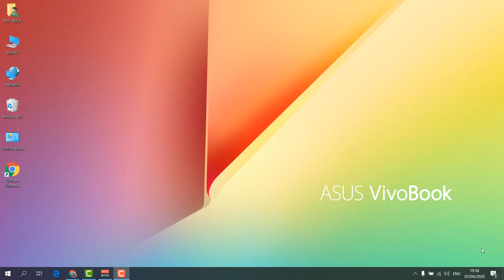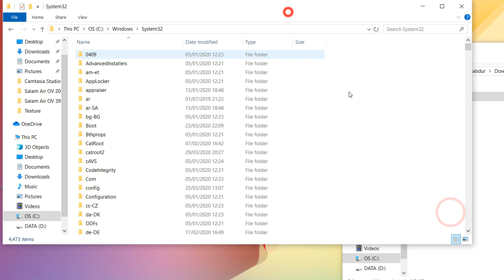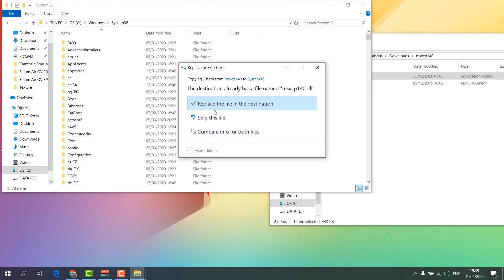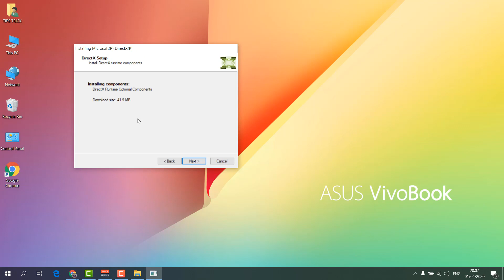How To Fix msvcp140.dll Missing In Windows 10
In this video i am going to share with you How To Fix msvcp140.dll Missing In Windows 10.